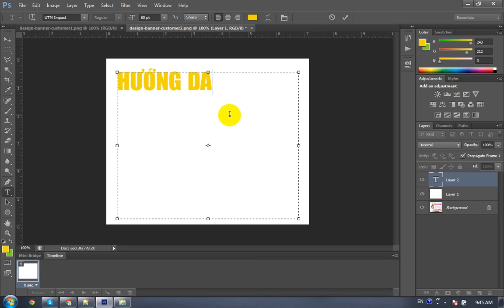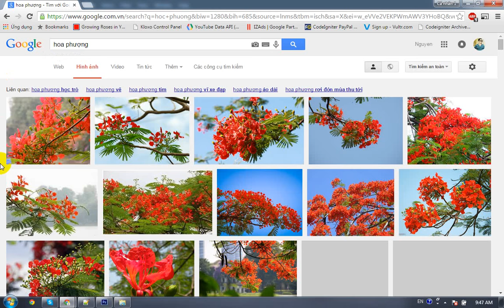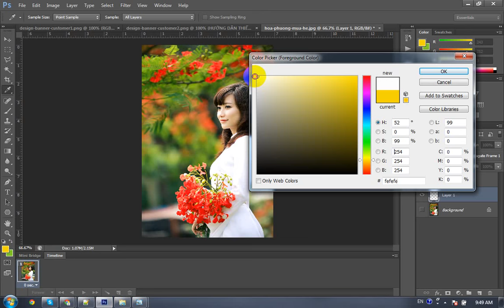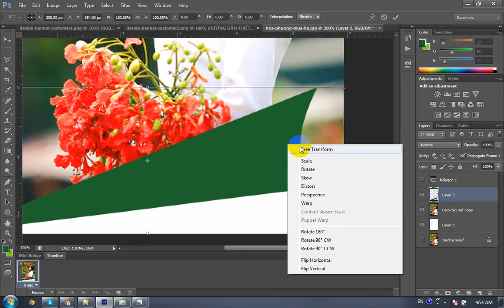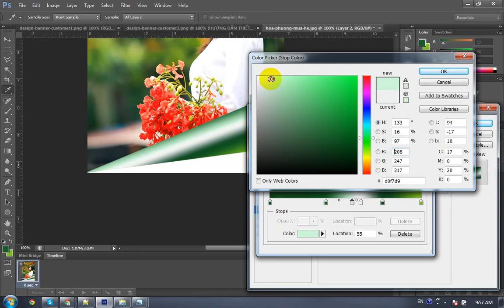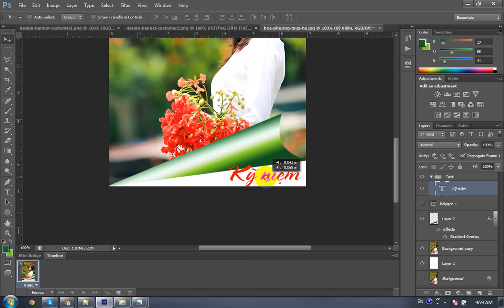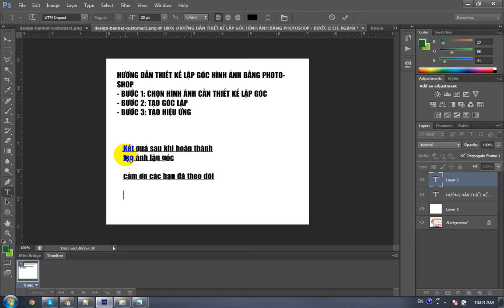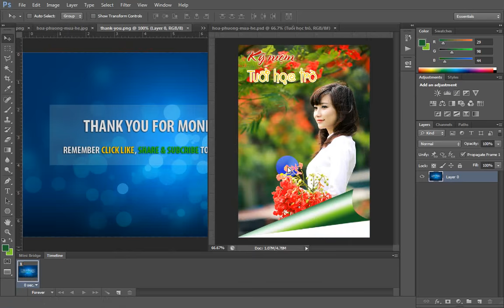[PHOTOSHOP] Hướng dẫn tạo hiệu ứng lật góc hình ảnh, thật đơn giản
Bài viết liên quan:
Video liên quan học photoshop:

Cách tạo hiệu ứng lật góc hình ảnh với photoshop
- Để tạo điểm nhấn cho hình ảnh, bạn có thể tạo hiệu ứng lật góc ảnh
- Chuyên thiết kế banner website, banner web, thiết kế banner quảng cáo, thiết kế banner quảng cáo facebook, thiết kế banner ads, thiết kế banner google adword, thiết kế banner google display networks, thiết kế banner Google Network - AdWords